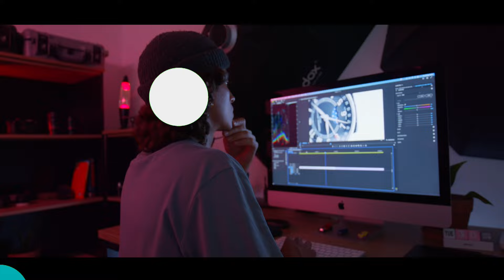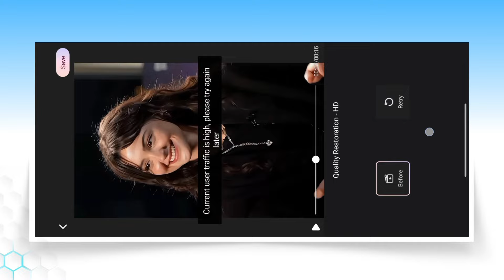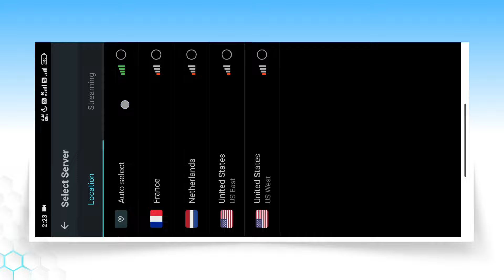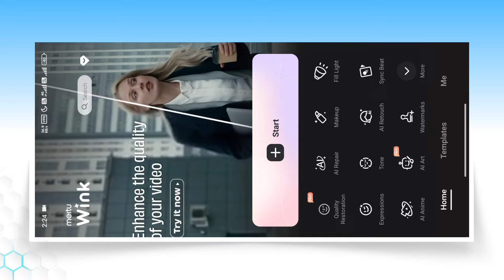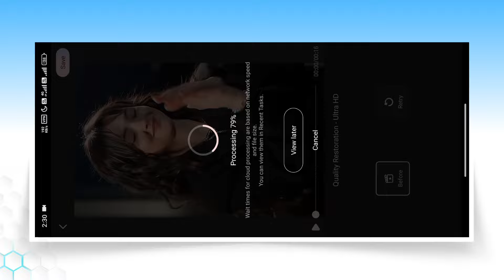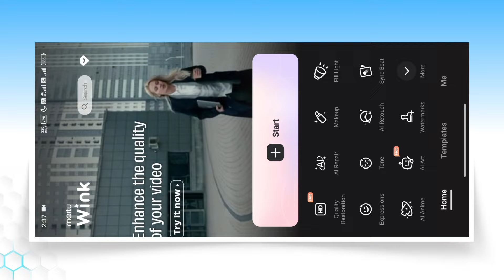Wink App Current User Traffic Is High Problem | Solved Wink App Current User Traffic Is High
Aaj ki is video par main aapko bataya hu agar aapki wink app me current user traffic is high show karta hai, toh kaise aap wink app ki is problem ko solve kar sakte ho.